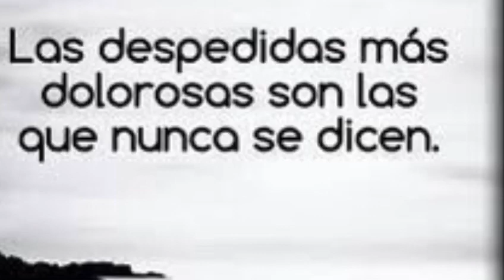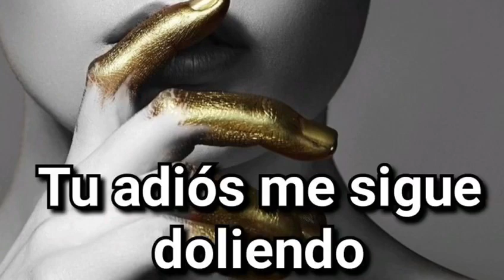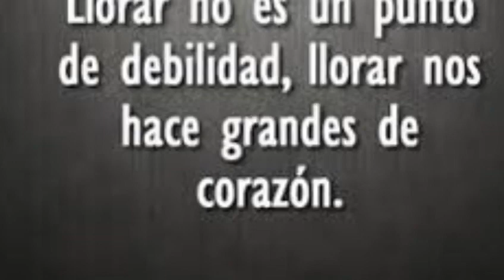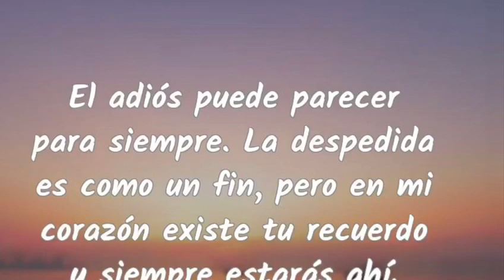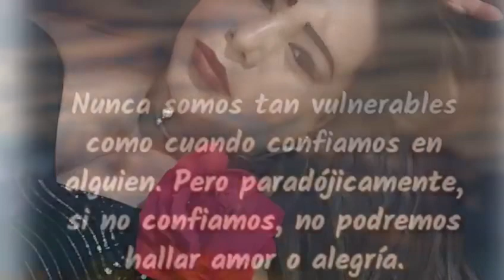Maria se que te marcharás ..Grupo lazima de Alfredo Sánchez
se que te iras de mi